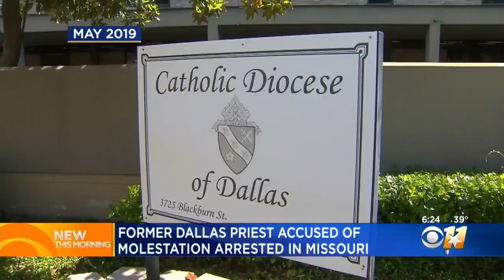Former Dallas Catholic Priest Arrested In Missouri, Accused Of Sexual Assault Of Child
A former Catholic priest in Dallas has been arrested and is accused of sexual assault of a child that dates back to 1989.